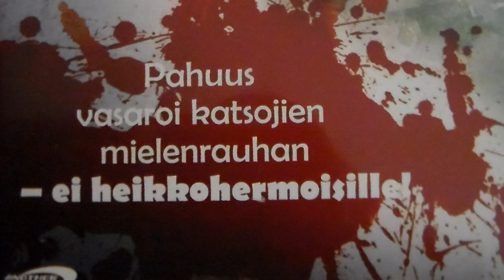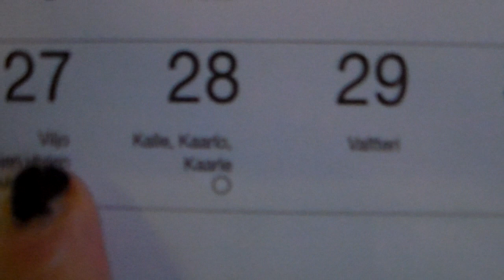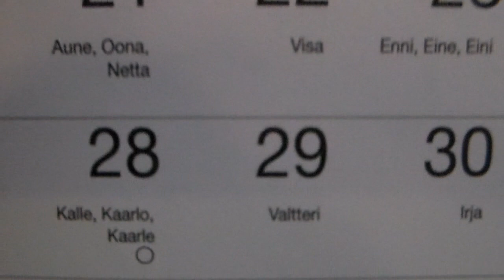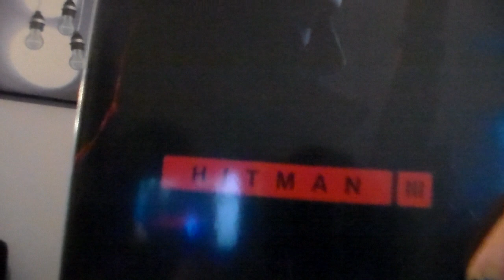Näin torstai päivvään